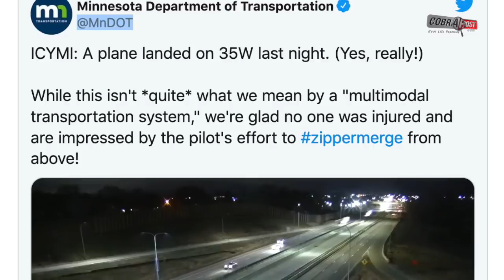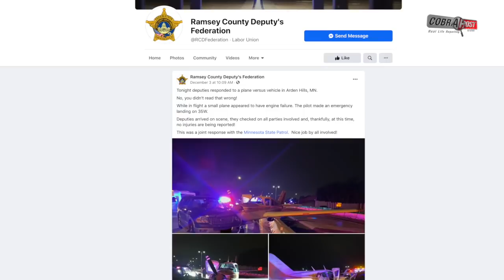Plane lands on highway amid traffic in Minnesota, US | Cobrapost